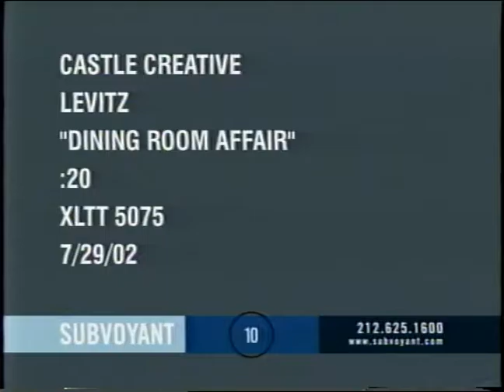Levitz Commercial with Elise Falanga